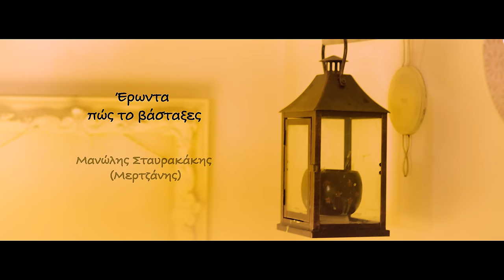Έρωντα πώς το βάσταξες - Μανώλης Σταυρακάκης ( Μερτζάνης ) | Official video clip © 2024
Έρωντα πώς το βάσταξες - Μανώλης Σταυρακάκης (Μερτζάνης)
Μουσική: Μανώλης Σταυρακάκης (Μερτζάνης)
Στίχοι: Λευτέρης Καλομοίρης (Ντελικανής)

Κρητικό λαούτο, λαούτο στεριανό, πιάνο, μπεντίρ, μαντολίνο:
Δημήτρης Μ. Παπαδάκης
Κιθάρα, μπάσο: Κώστας Ανετάκης
Κρουστά: Πάνος Κατσικιώτης (Τσίκο)

Παραγωγή ήχου & εικόνας: Κώστας Ανετάκης & Μανώλης Σταυρακάκης (Μερτζάνης)

Έρωντα πώς το βάσταξες και μου 'κλεισες την πόρτα
εσύ που με δασκάλεψες τα βήματα τα πρώτα

Χωρίς να σμίξουμε ποτέ ο ένας με τον άλλον
δεν έχω νιώσει χωρισμό ακόμη πιο μεγάλο